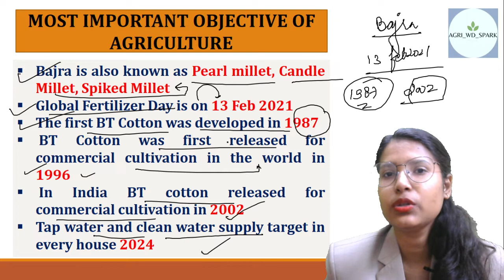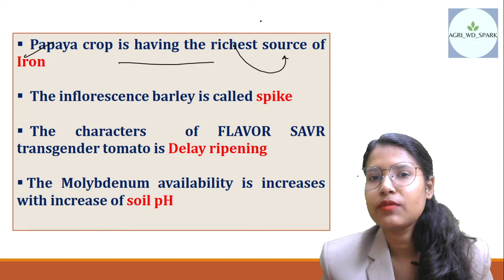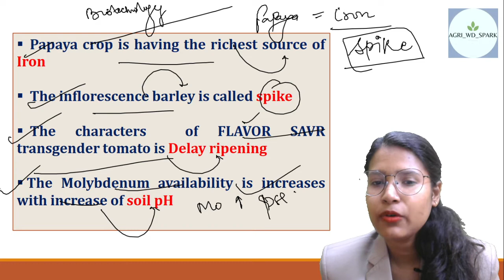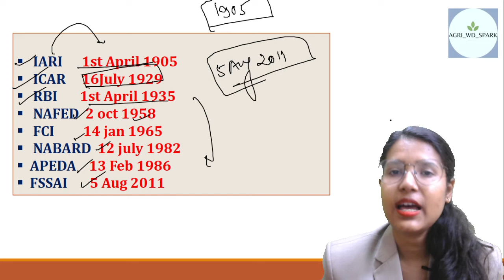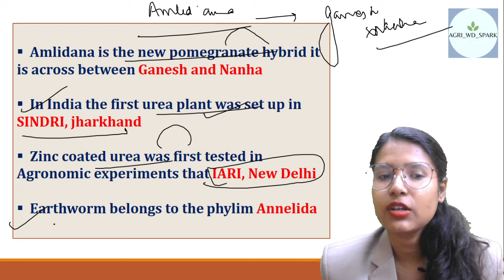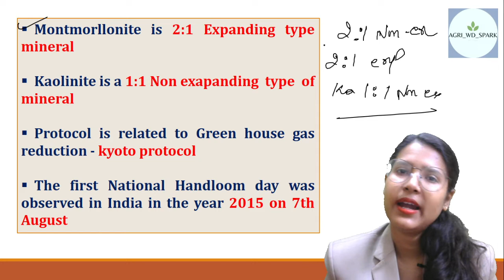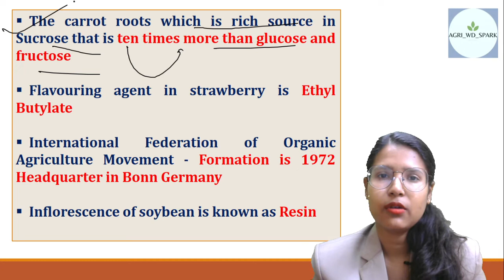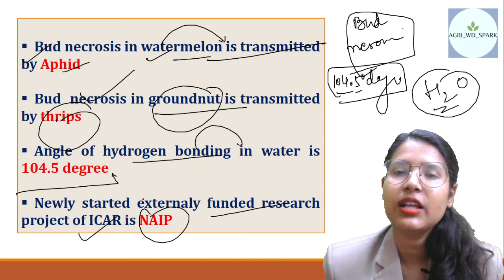MOST IMPORTANT OBJECTIVES OF AGRICULTURE (Best for AAO ADO AFO ICAR BHUU UPCATET FCI NABARD UPSC )